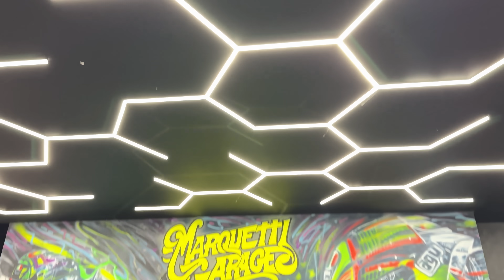FINALIZEI A CBR600RR | REFORMA DA CBR 600 RR 2011 | REBUILDING CBR 600 RR